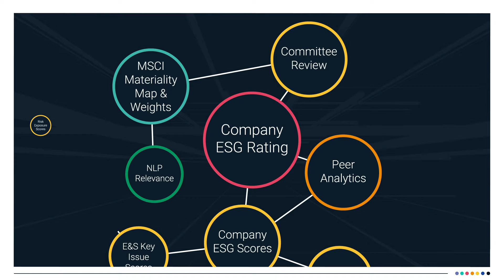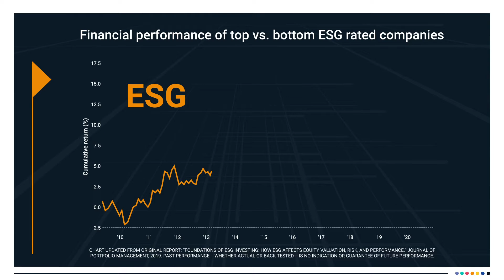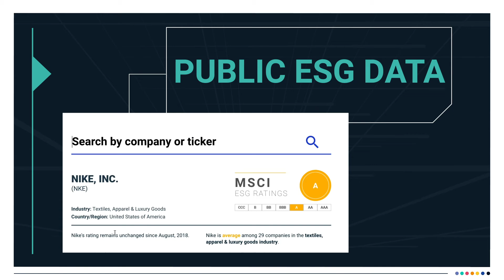Why Environmental Social and Governance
Learn how we are modelling the changing world to turn today’s ESG and climate risks into tomorrow’s opportunities.